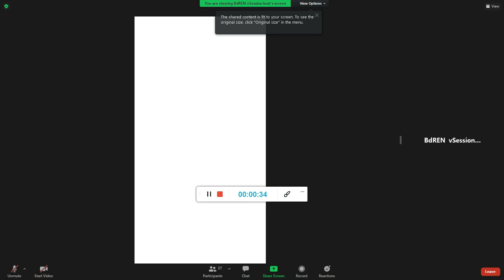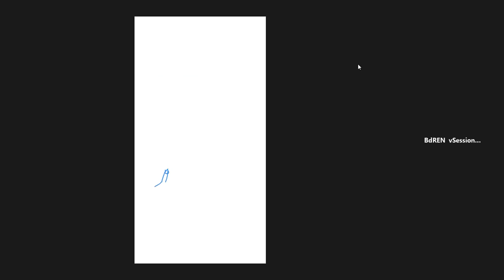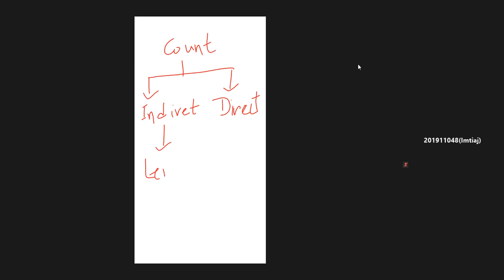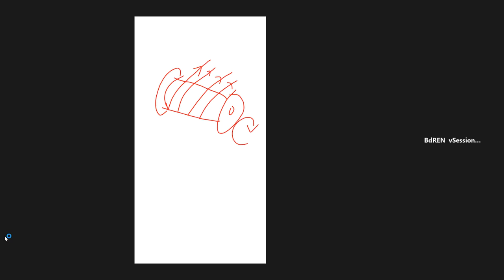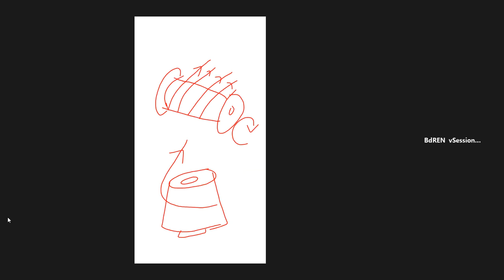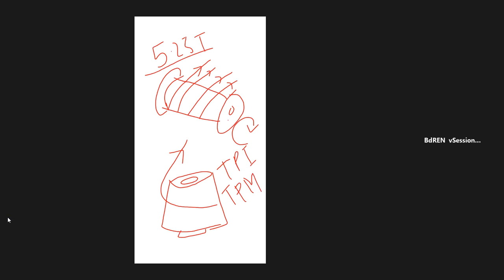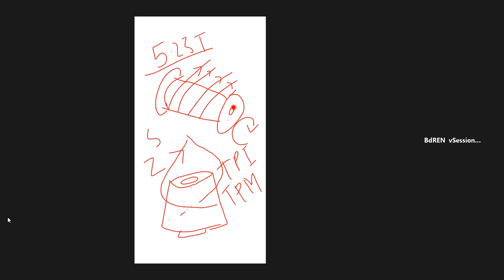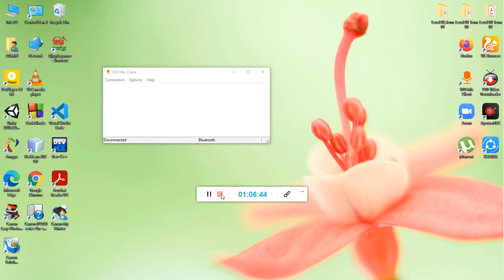FM Part-A (Lec-14) 2Aug2021